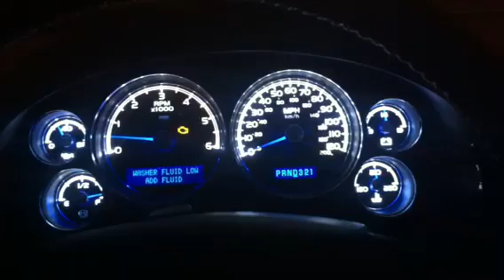2009 chevrolet suburban white speedo blue pointer & screen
By Professional Instrument Cluster
We do custom  Led convertion For any vehicle also we fix instrument cluster gauges problem
Houston tx